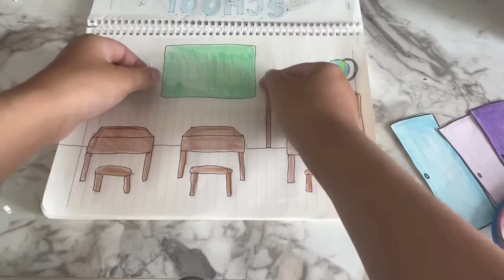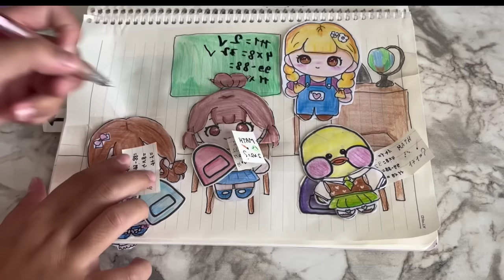🍄paper diy🍄asmr tutorial🌷go to school🏫